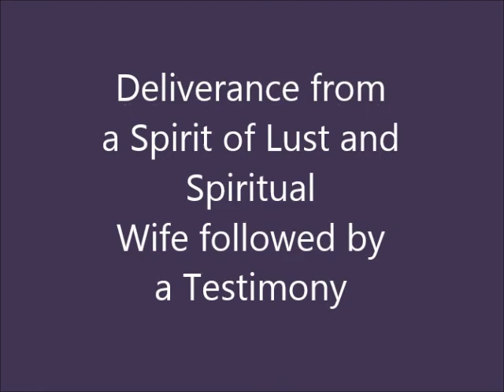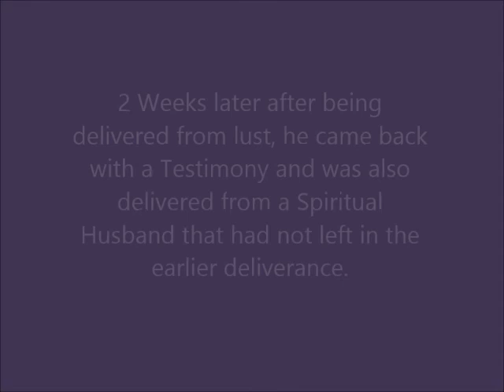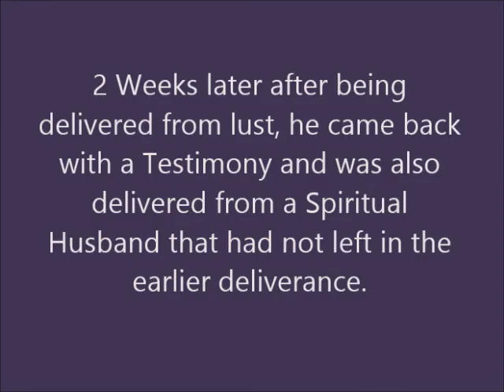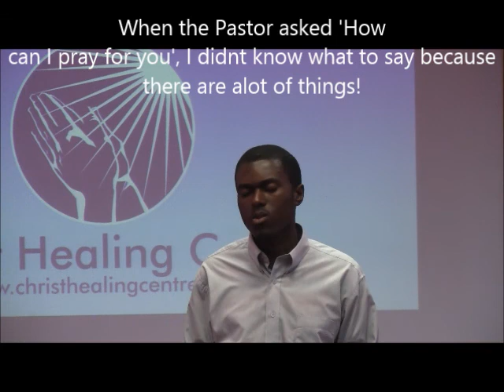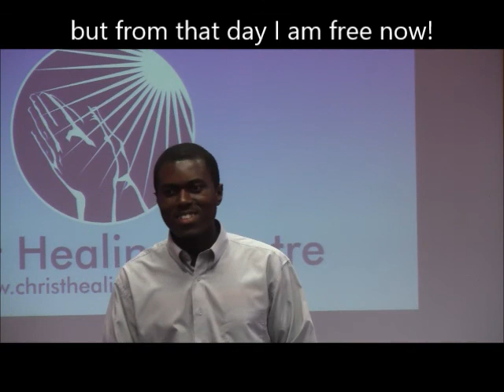DELIVERANCE | Spirit of LUST & SPIRITUAL WIFE | Testimony [FREEDOM]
Do you have a Testimony to share?  Have you benefited from Val’s Teachings or been to a Service or School and been delivered and healed?

www. christhealingcentre.co.za